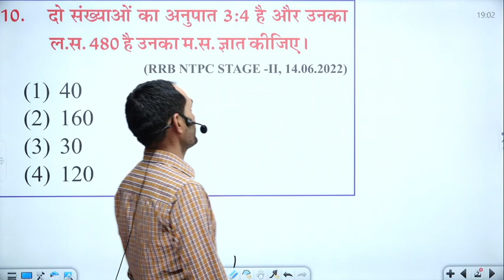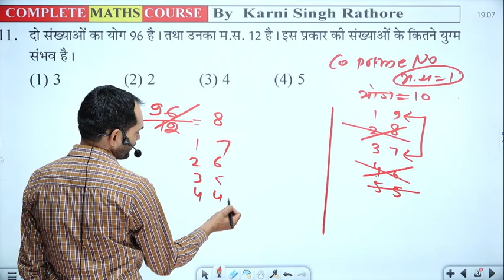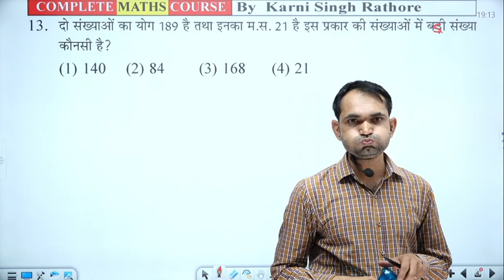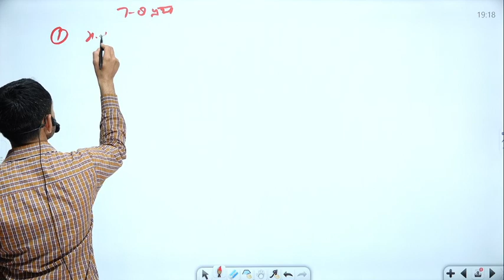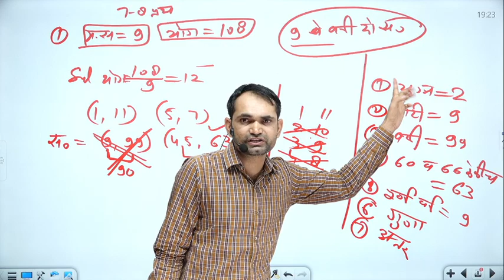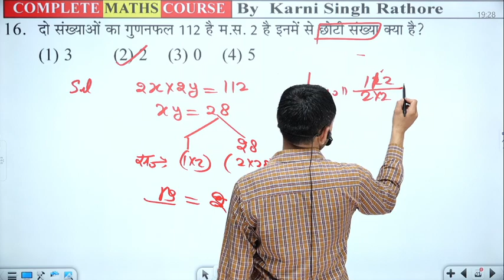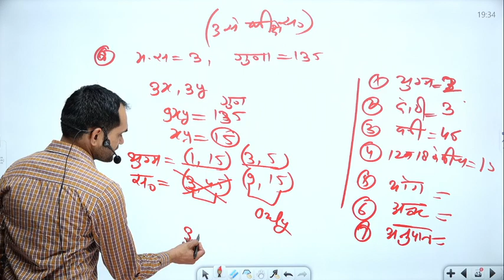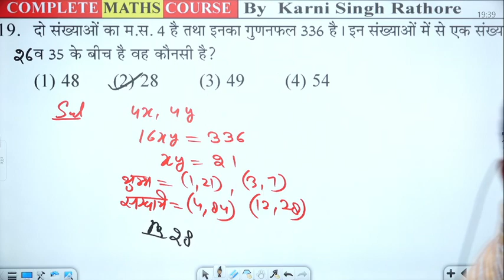LCM & HCF | Maths Special Batch | Karni Singh Rathore Sir | Class -26 | Ganit Chalisa | Career Bnao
MATHS SPECIAL FOR ALL COMPETITIVE EXAMS BY KARNI SINGH RATHORE SIR

 📌 CAREER_BNAO YOUTUBE CHANNEL  के द्वारा  MATHS_SPECIAL_BACH में RAILWAY , NTPC, GROUP -D, SSC, SSC CGL, SSC CHSL, MTS,CPO, CDS, SSC GD, CRPF, CISF, BSF, SSB, POLICE, PATWAR, LDC, VDO, AND ALL OTHER STATE EXAMS को ध्यान में रखकर CLASS करवाई जाती है।
इसलिए यदि आप इन परीक्षाओं के लिए वास्तविक और ईमानदारी से तैयारी करना चाहते है तो आप हम पर भरोसा कर सकते हो और हमें अपनी इस उज्जवल भविष्य की यात्रा में साथी के रूप में चुन सकते है |
धन्यवाद 🙏

♦️Maths Special Bach के फायदे Advantage of this Batch ♦️